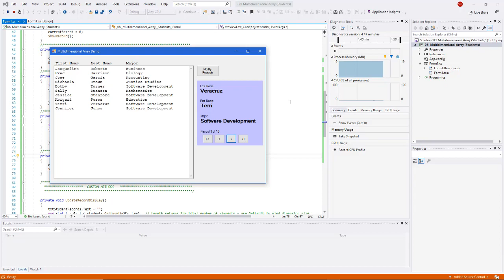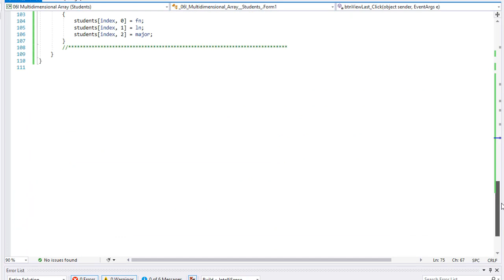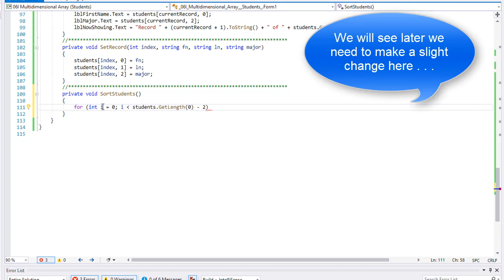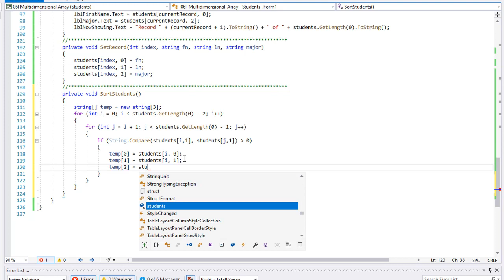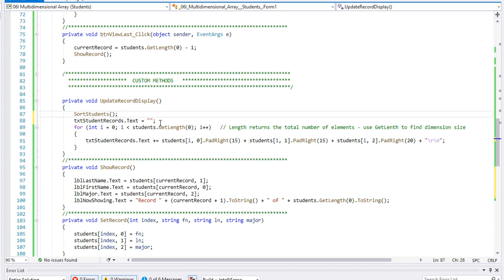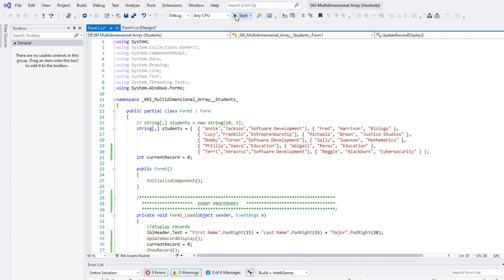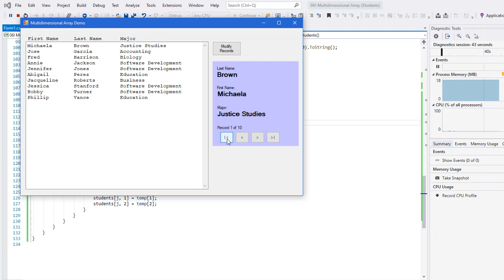C#/Xamarin Cohort 06J - Sorting Multidimensional Arrays (Bubble Sort)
In this project, we continue the previous lesson by sorting the student 2D array on the last name (column 1) using a Bubble Sort.
Instructor: Stephen Hustedde (CIS162AD | CIS165DC | CIS262AD at South Mountain Community College in Phoenix, AZ)